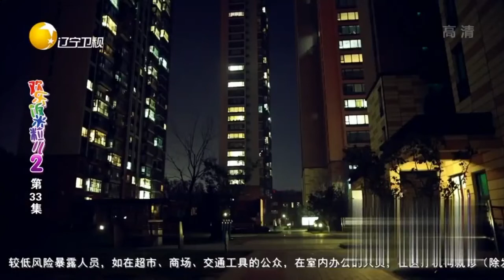Happy family丨LiaoNing TV 秦卫东骑共享单车还把车座给卸掉，这也太缺德了丨欢乐饭米粒儿